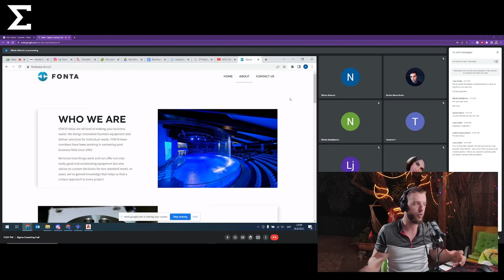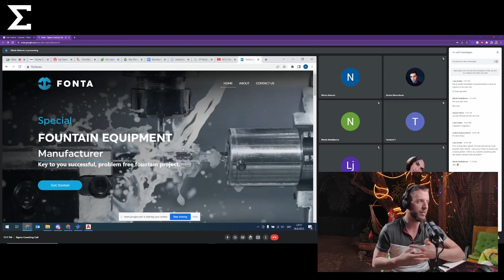26.8.2022 HIGH TICKET OFFER - isti trud za 500€ i 10.000€